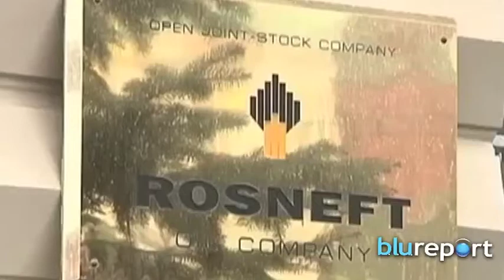Resumen Internacional 19/03/14